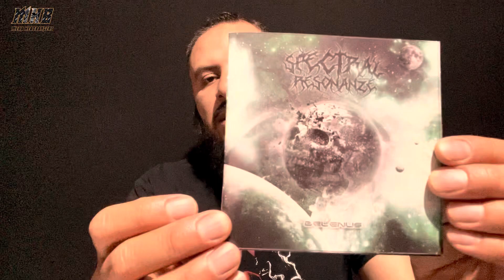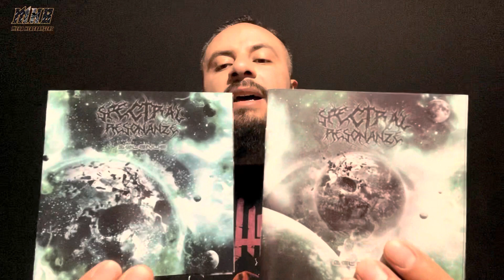Spectral Resonanze - Belenus (Reseña) Metal Mexicano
Video reseña del material “Belenus” de Spectral Resonanze (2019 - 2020).